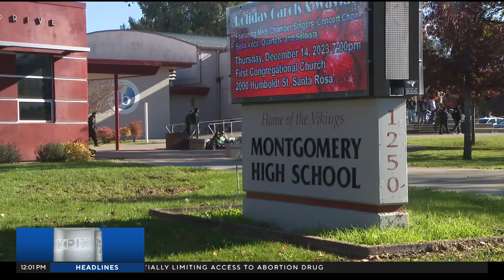Santa Rosa school board meeting to address rise in gang violence on campuses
Shawn Chitnis reports on increasing incidents of gang violence at Santa Rosa schools triggering a response from the district (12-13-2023)